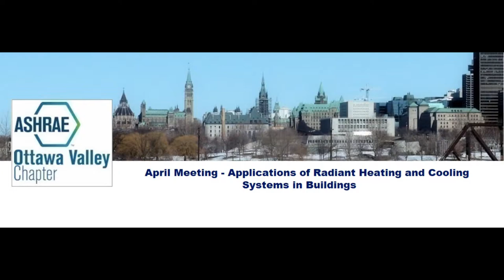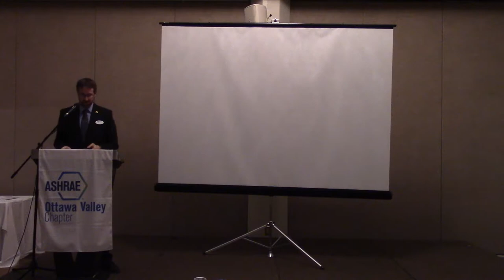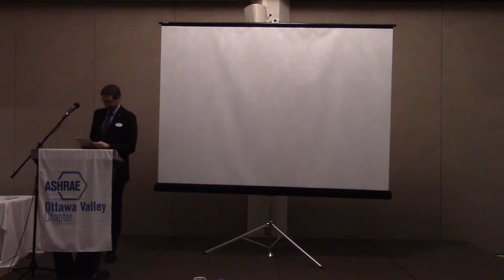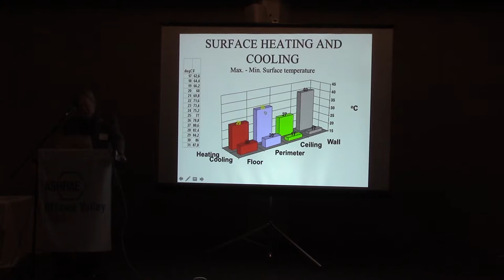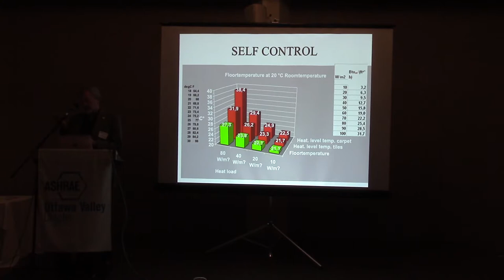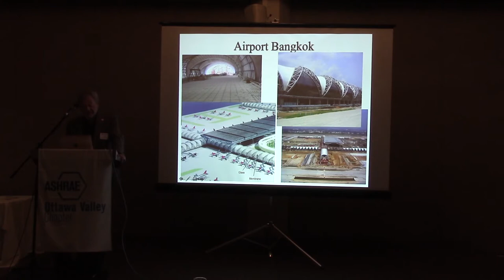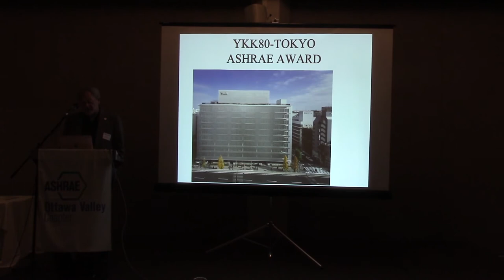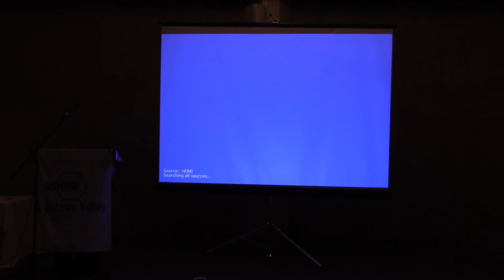ASHRAE OVC April 2019 Meeting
Applications of Radiant Heating and Cooling Systems in Buildings